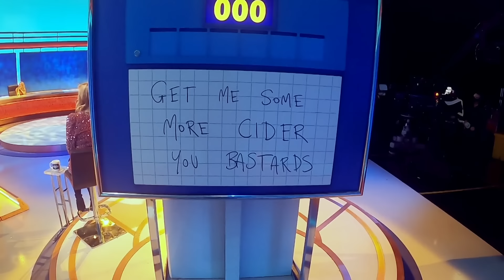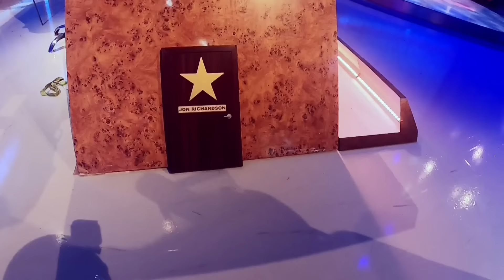Inside The Mind Of Joe Wilkinson | 8 Out Of 10 Cats Does Countdown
Joe’s made some lasting friendships throughout the years on 8OutOf10CatsDoesCountdown - Rachel Riley, Roisin Conaty...and a bear? Find out what he does to relax and his one piece of life advice. With Jimmy Carr, Jon Richardson, Lee Mack and a far too big cardboard cut-out of Sean Lock.